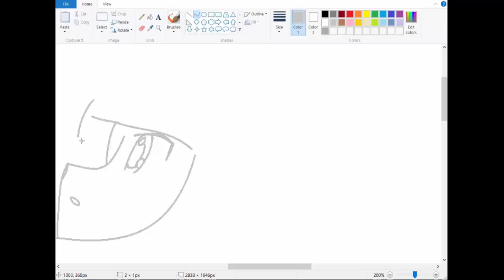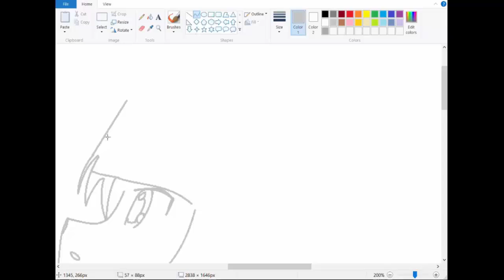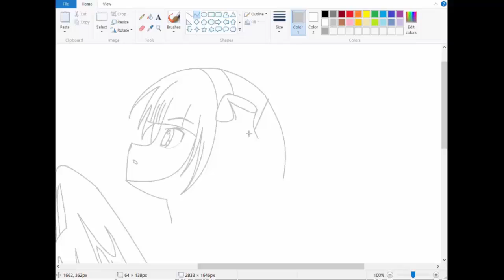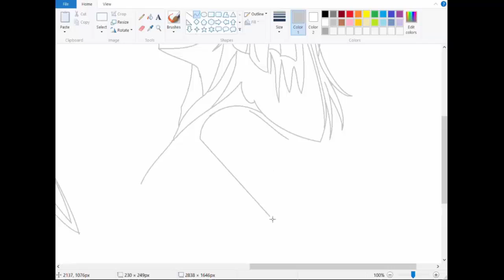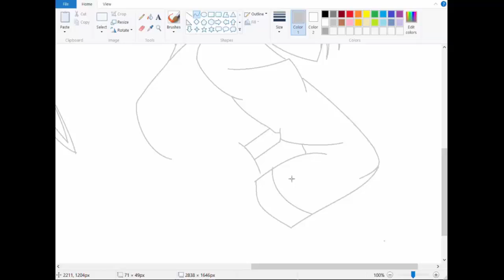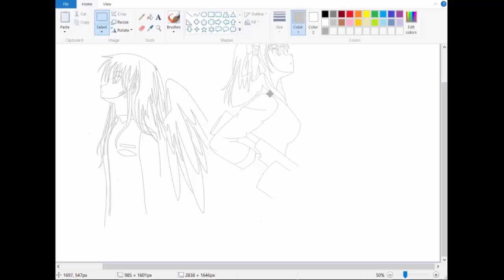Drawing Angel Beats Anime Kanade and Yuri on MS Paint Part 1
Just started drawing anime on paper and paint.
Recorder did not record Kanade D:
Video is sped up by 16x

Actual time:
Kanade- ~2 hours
Yuri- 83 minutes

Everything is drawn with mouse and curving tool on MS Paint